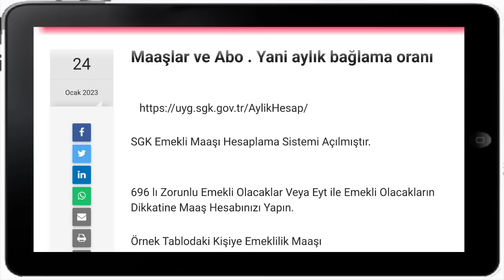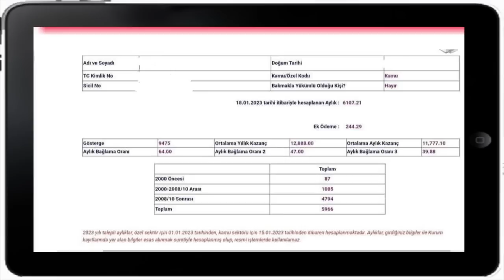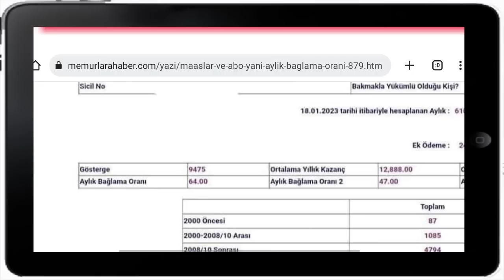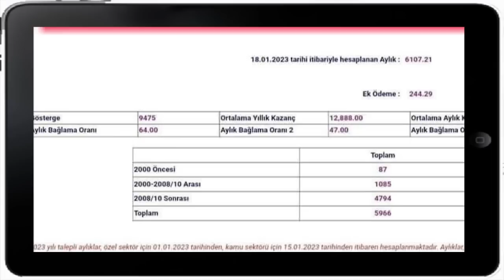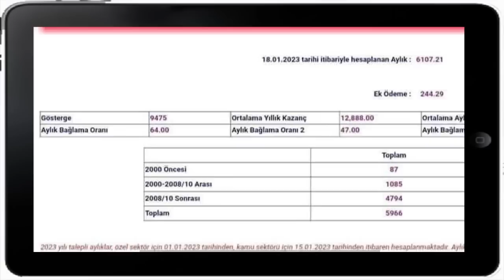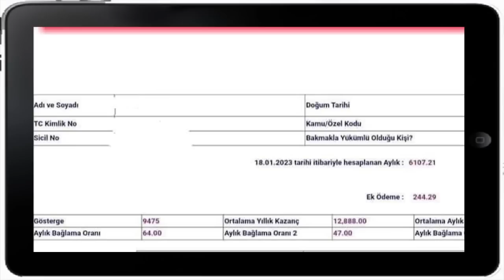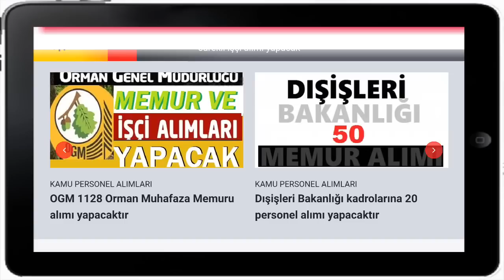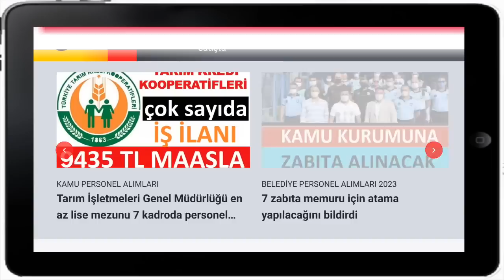Kamu işçilerine bağlanacak emekli maaşı neden bu kadar düşük? Bütün işçiler izlesin .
CEP TELEFONUNA ANDROİD UYGULAMASINI HEMEN İNDİR, ÜCRETSİZ KAMU İŞ İLANLARI HER GÜN CEBİNE BİLDİRİM GELSİN

Kamudan iş ilanları için her gün tıklayın